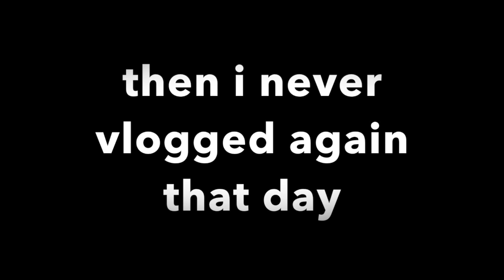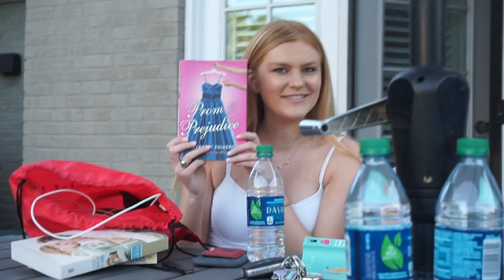WEEKEND VLOG #1 - SUMMER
Hey everyone!! I thought I'd start off with a fun "what I do on the weekend in summer" vlog. More videos to come :)

SOCIALS-